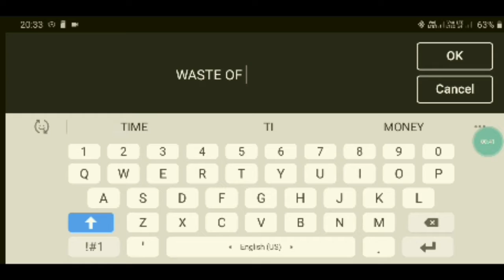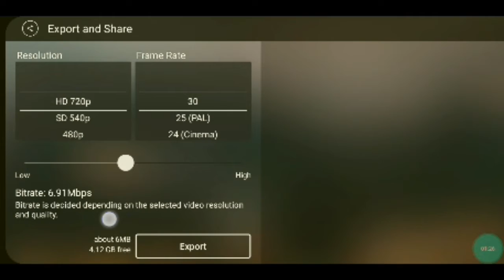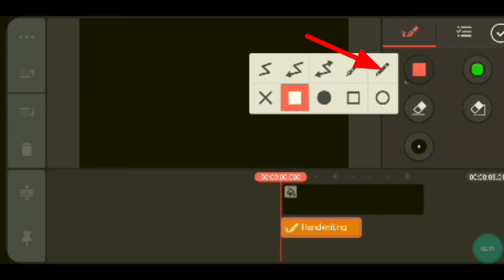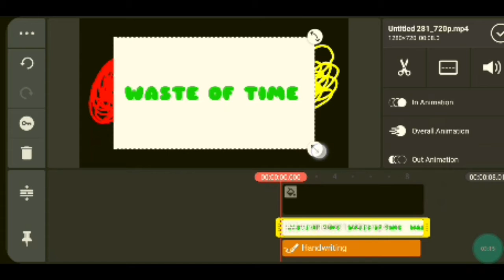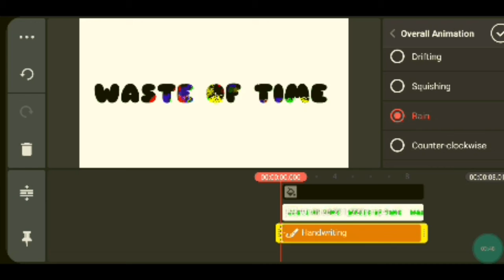Edit your name with kine master